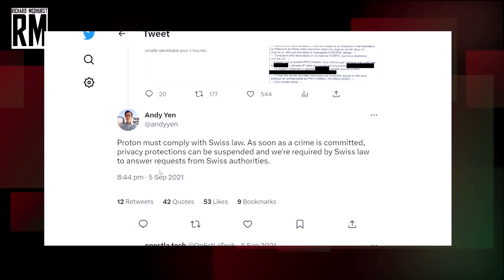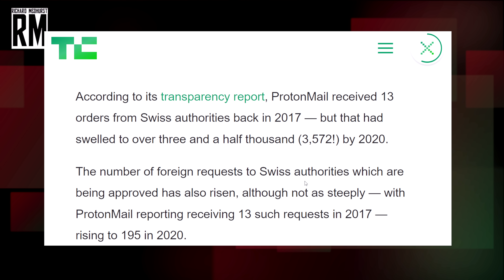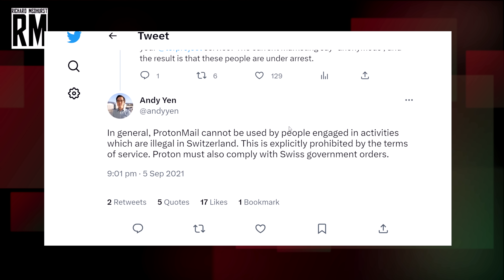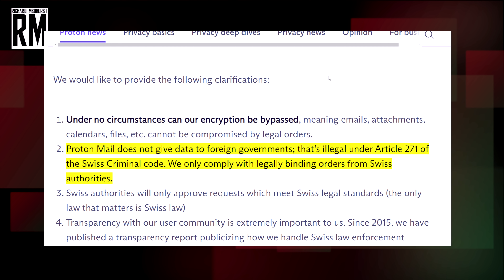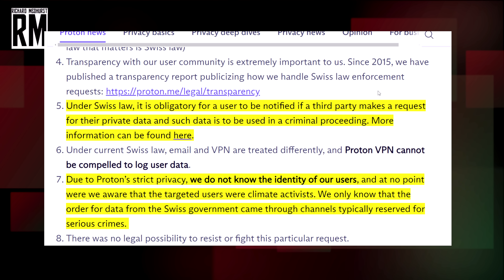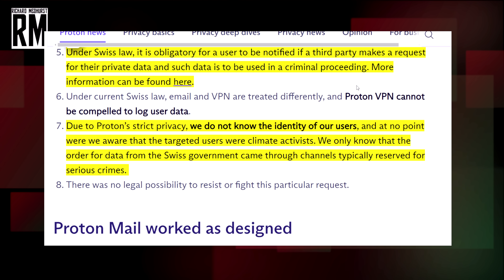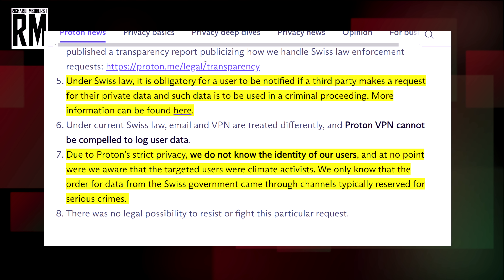SCANDAL: The Myth of Data & Internet Privacy / Protonmail Is Not Safe